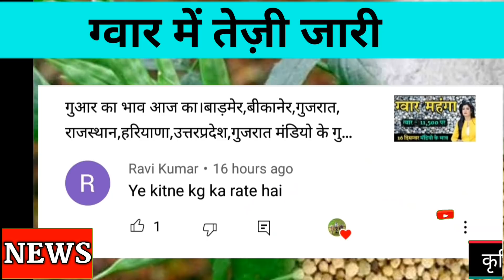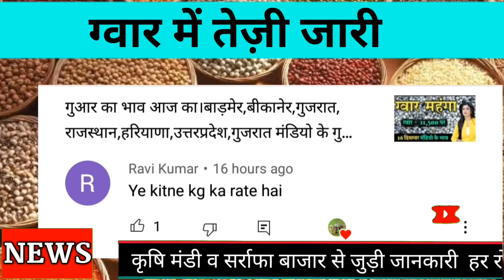ग्वार का आज 17 दिसम्बर का ताज़ा भाव। गुआर का भाव आज का।Guar ka taza bhav today.Anaj mandi taza bhav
धन्यवाद

Instagram.com/mahendra_bhati_chandrai